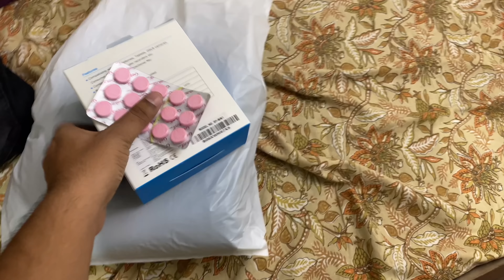Fara Ki Eid Ki Shopping Start Ho gayi ! Bahot Din Baad Kiya Dinner Bahar